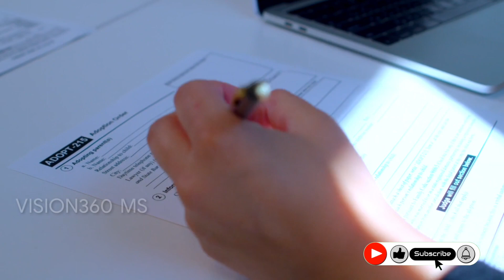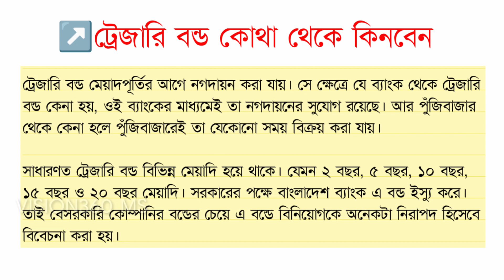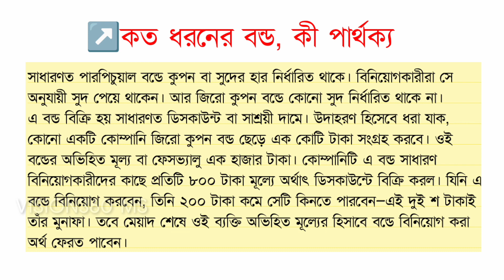সঞ্চয়পত্র থেকে বেশী মুনাফা এখন পাবেন বন্ডে | কোথা থেকে কীভাবে বন্ড কিনবেন, বন্ডে বিনিয়োগ কতটা লাভজনক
সঞ্চয়পত্রে_ থেকো_বেশী_মুনাফা

কোথা থেকে কীভাবে বন্ড কিনবেন, বন্ডে বিনিয়োগ কতটা লাভজনক

আর্থিক খাতে বিনিয়োগের জন্য অন্যতম পণ্য বন্ড। যেকোনো ব্যক্তি থেকে শুরু করে প্রতিষ্ঠান বিভিন্ন ধরনের বন্ডে বিনিয়োগ করতে পারে। ব্যাংকের আমানত বা ডিপোজিট রেখে যে সুদ পাওয়া যায়, সাধারণত বন্ডের মুনাফা বা সুদ তার চেয়ে কিছুটা বেশি দেওয়া হয়। এ কারণে বন্ড এখন বিনিয়োগের জন্য আকর্ষণীয় পণ্য হিসেবে আলোচিত হচ্ছে।

ভিডিওটা ভালো লাগলে লাইক, কমেন্ট, শেয়ার করতে ভূলবেন।

VISION360 MS